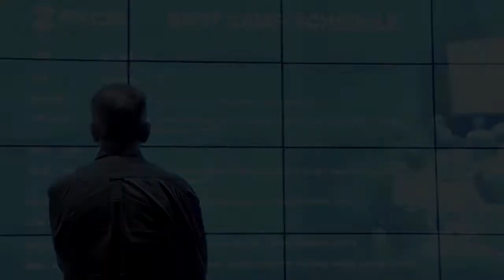FXCM Boot Camp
Retail FX platform FXCM asked us to film their 'Boot Camp' event. Forex trading experts from both the US and UK spoke at the packed event in London and FXCM used the video to promote future events to their customers.